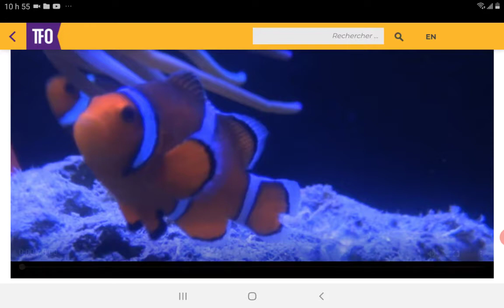Devine le cri d animaux le poisson